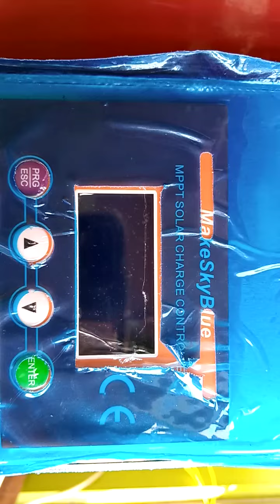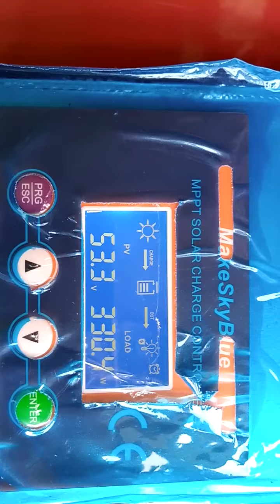1097932841 test Solar Charge Controller real MPPT 30A MakeSkyBlue New V118